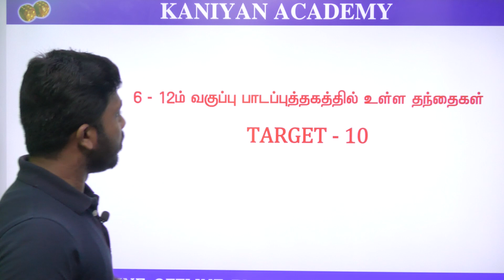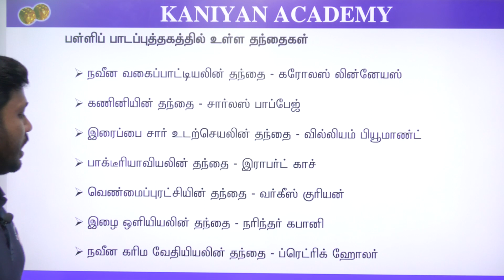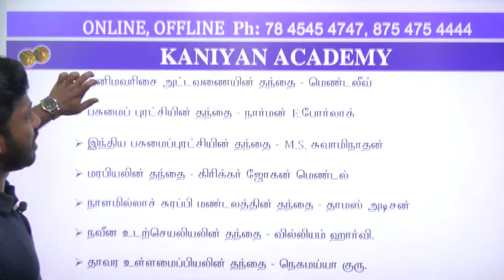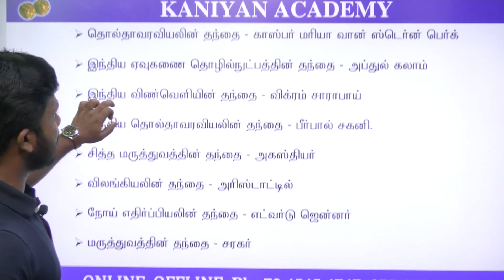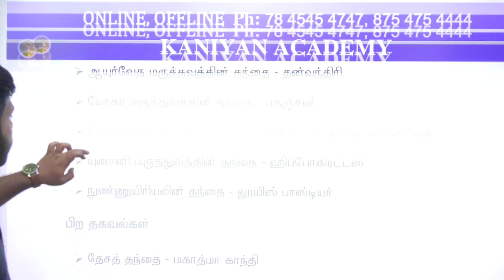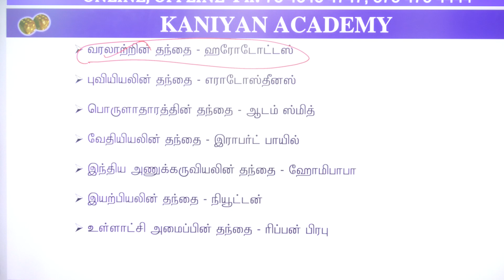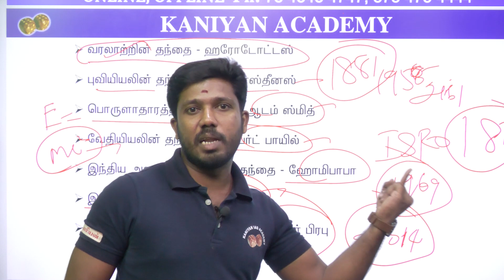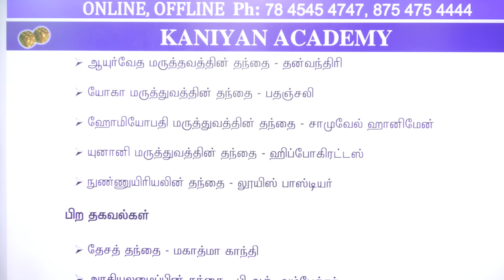6 to 12th முக்கிய துறைகளின் தந்தைகள் | TARGET-10 | SUB INSPECTOR | 70/70 TRICKS